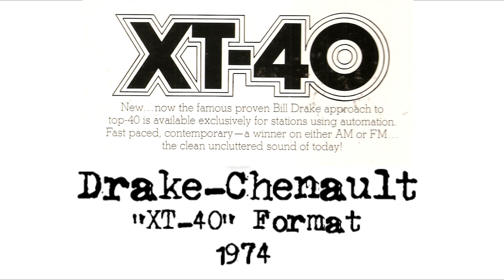Drake Chenault 1974 XT 40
Drake-Chenault was a producer of automated formats for automated radio stations from the 60s to the 80s. This video spotlights one of the formats available to radio stations in 1974. It has been edited to eliminate virtually all of the previously edited selected songs to avoid copyright challenges.

Drake-Chenault introduced the new XT-40 format in 1974 with this on their LP demo, "New...now the famous proven Bill Drake approach to top-40 is available exclusively for stations using automation. Fast-paced, contemporary--a winner on either AM or FM...the clean uncluttered sound of today!"

For more on automated radio during the 1970's visit Central Illinois On-Line Broadcast Museum

This video/audio is posted for its historical significance and is linked to the broadcast history website, Central Illinois On-Line Broadcast Museum.